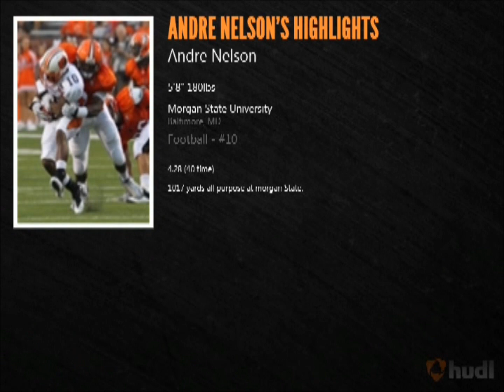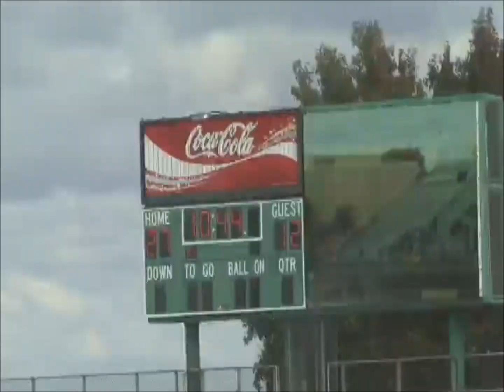Andre Nelson - WR Morgan State #10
Mr. Nelson runs a 4.28 forty!
WR/KR/PR anything you need him for.